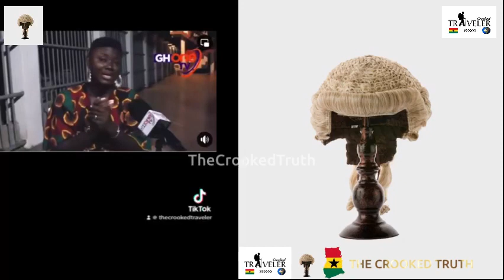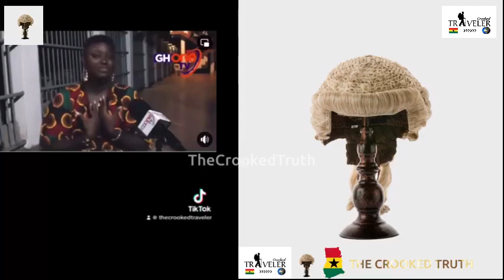AFUA ASANTEWAA breaks silence on why she didn’t announce her GWR DISQUALIFICATION & it’s sad😢